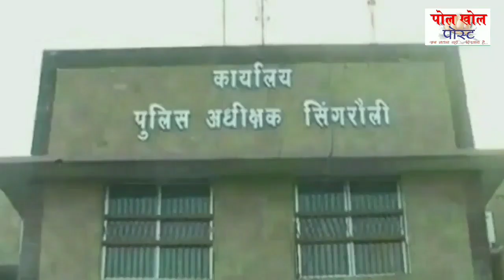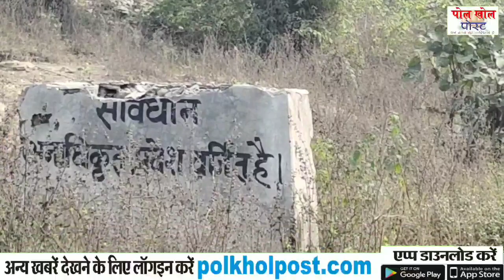News @ Singrauli Live : NCL JHINGURDA KE ओबी KE उपर में जाकर जान जोखिम में डाल कर निकाल रहे है कोयला